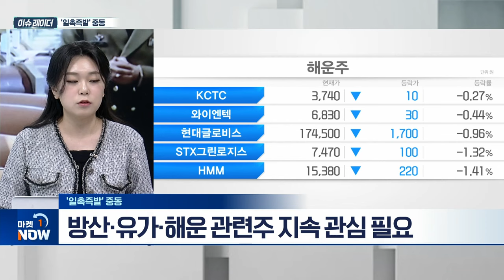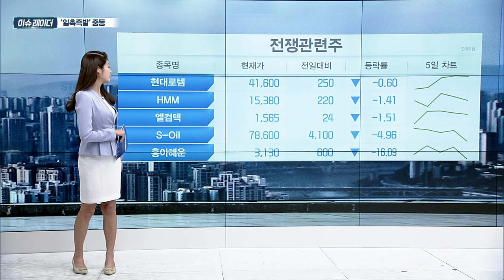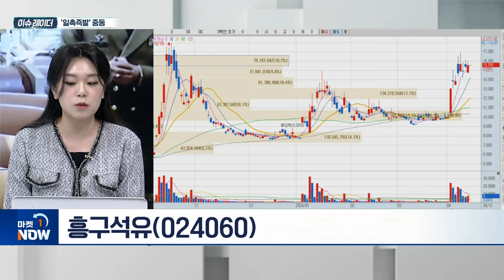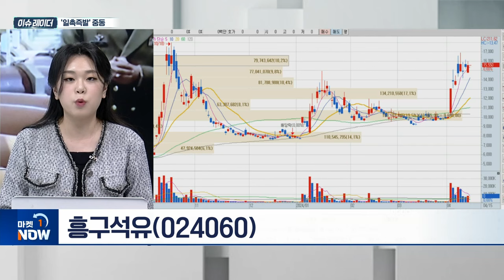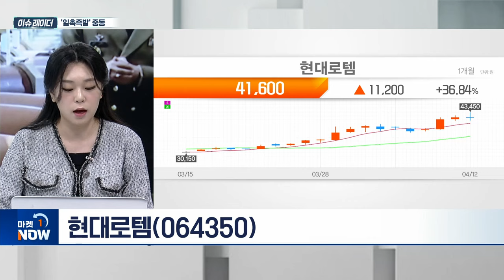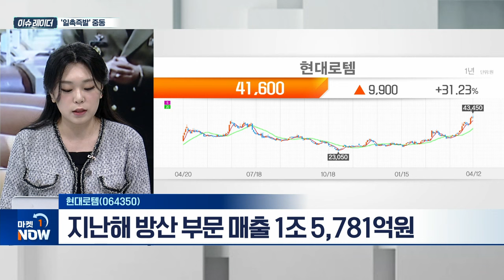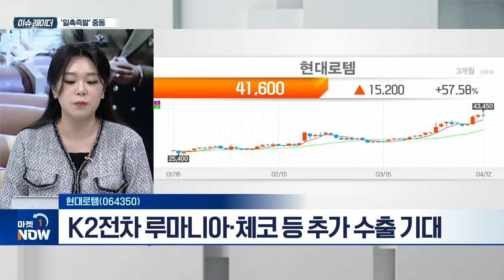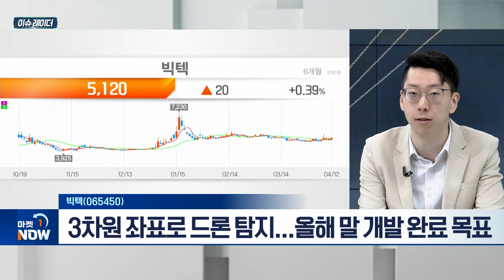중동 확전 관련주 | 흥구석유(024060), 현대로템(064350), 빅텍(065450) | Market Now (20240415)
# '일촉즉발' 중동
- 13일 이란, 이스라엘에 대한 본토 공습
- 이란, 300기 이상 드론·미사일 발사
- 이스라엘 재보복 여부 등 확전 우려
- 중동 전쟁 확산 시 증시 변동성 확대
- 방산·유가·해운 관련주 지속 관심 필요

흥구석유(024060)
- 12개 직영주유소와 함께 석유 제품 판매
- 유가 상승 시 재고평가 이익 증가
- 중동 지정학적 리스크로 변동성 확대
- 호르무즈 해협 봉쇄 시 유가 상승

- 철도차량 제작·방산·수소 인프라 설비 등 사업
- 지난해 방산부문 매출 1조 5,781억... 전년대비 49%↑
- 수은법 통과로 폴란드 2차 수주 기대감 유효
- K2전차 루마니아·체코 등 추가 수출 기대

빅텍(065450)
- 北 추가 위성 발사·무력 시위 주목
- ‘라이다 통합 관제시스템 국산화 개발’ 착수
- 3차원 좌표로 드론 탐지... 올해 말 개발 완료 목표